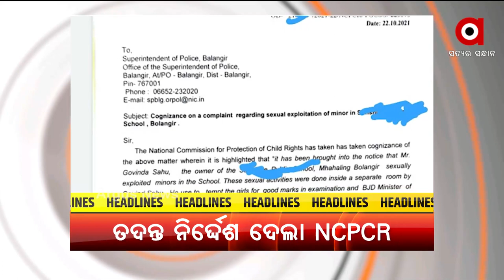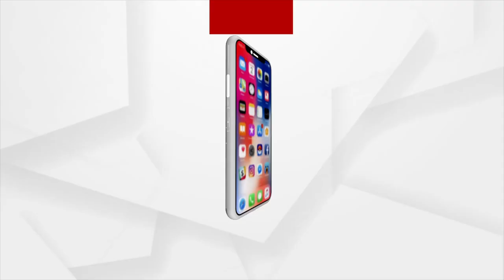HEADLINES 6PM : 23 OCT 2021 : ARGUS NEWS